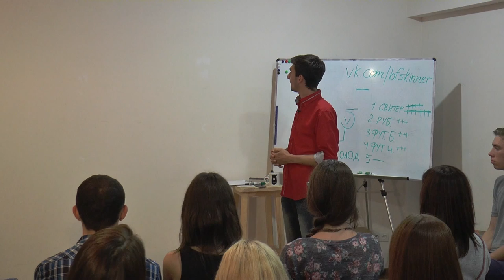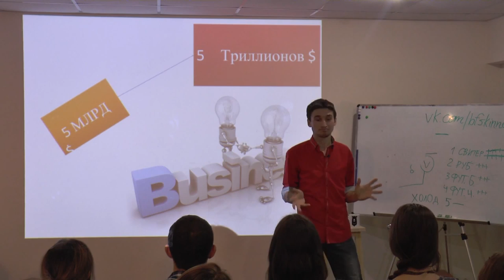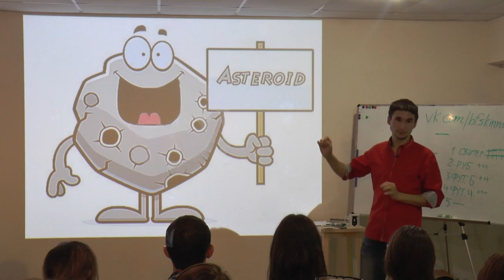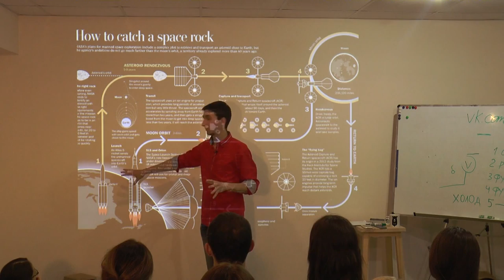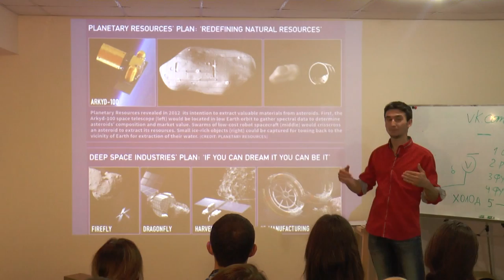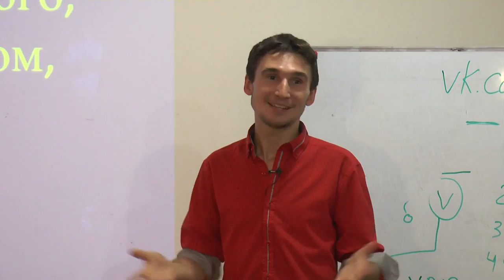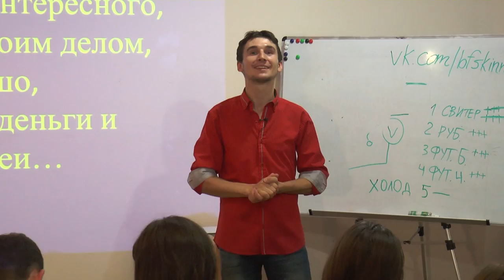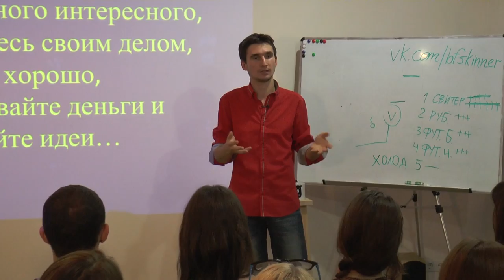15x4 - 15 минут о шахтах на астероидах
"Каким будет мир через 10 лет? Как решать экологические проблемы? Я не дам вам ответы, только покажу некоторые решения от светлых умов человечества. ШАХТЫ НА АСТЕРОИДАХ, а заводы на орбите — 15 минут в нашем распоряжении" - Егор Иштван

15х4 - это сообщество молодых ученых и фанатов науки.